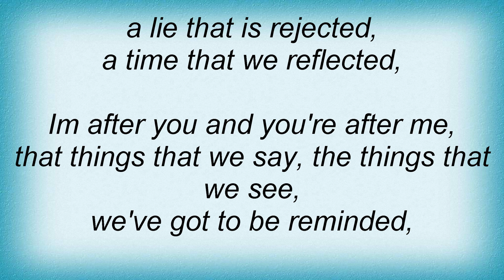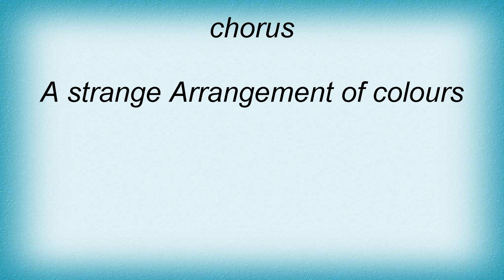I Am Kloot - A Strange Arrangement Lyrics